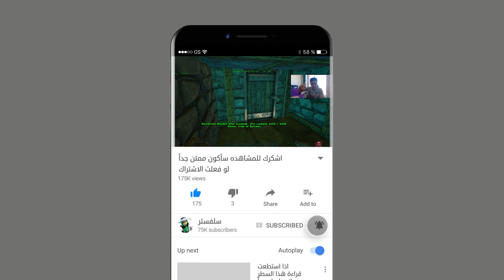صار عنا جوتشي ههههه ارك سيرفر جديد PVPvE آرك_سرفايفل #1 ARK_Survival_Evolved 🔥🔥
ما عليك سوى الانتساب إلى هذه القناة للاستفادة من المزايا:
رابط الحصول على اللعبة من ايبك قيمز